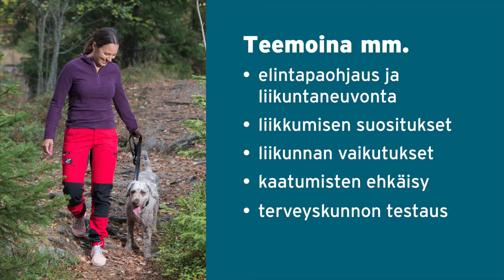UKK-instituutin aineistojen ja koulutusten esittely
Lyhyt video UKK-instituutin palveluista ja tuotteista liikuta-, sosiaali- ja terveysalojen ammattilaisille ja muille terveydenedistäjille.